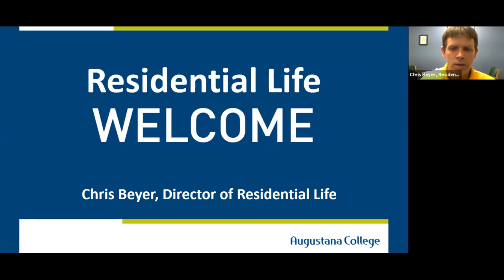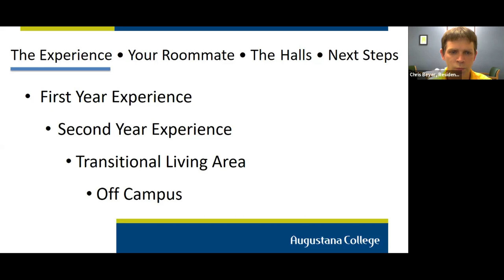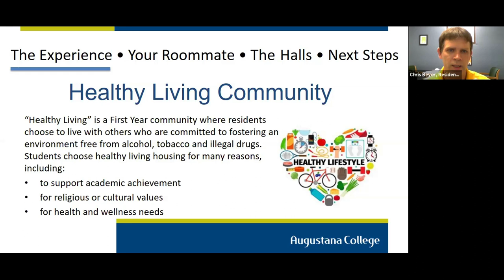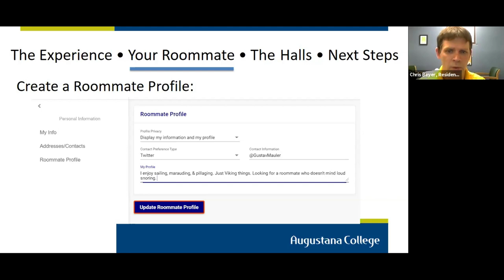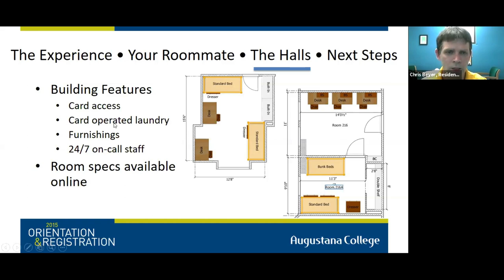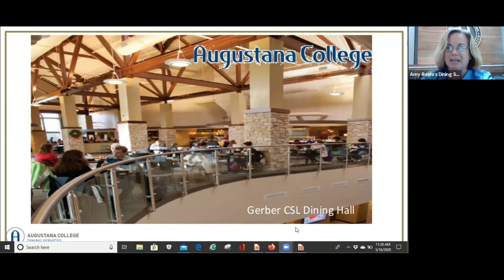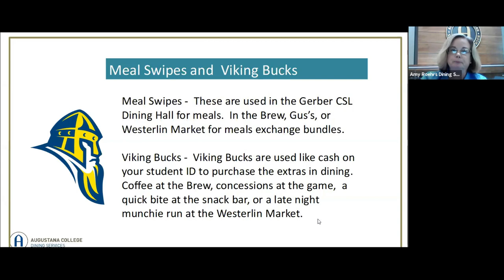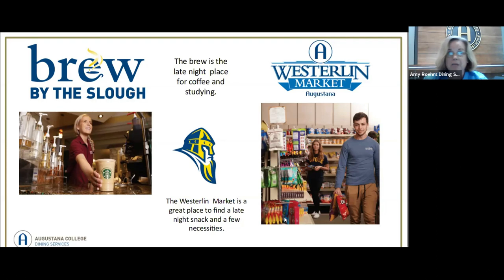It Begins with 'A': Housing & Dining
Missed our virtual It Begins with 'A' event? No worries! Watch our live recordings.

Ready to make Augustana your college home?! for your next steps.

Note: This is an edited recording of our live session on 05/16